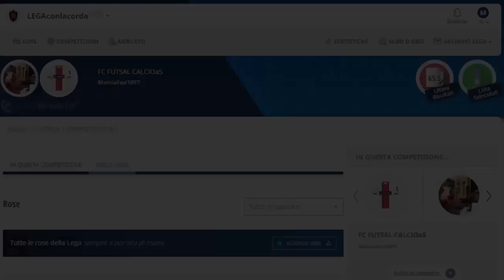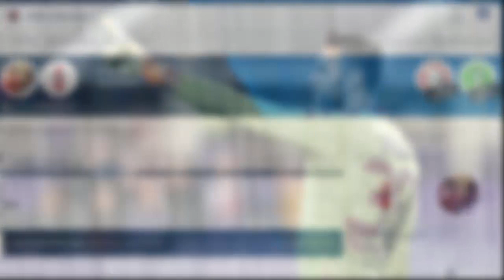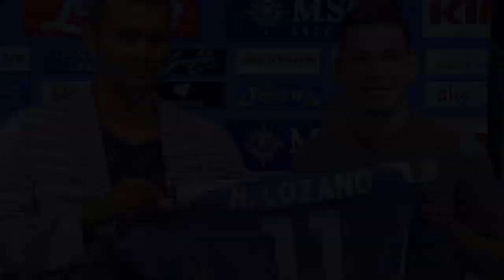LA MIA ROSA AL FANTACALCIO 2019/2020 (12 Partecipanti!)